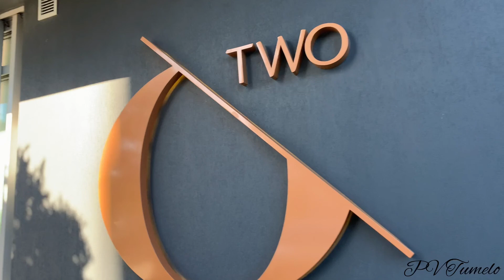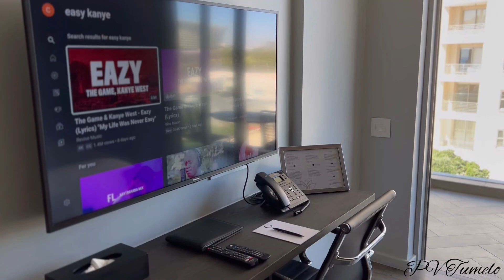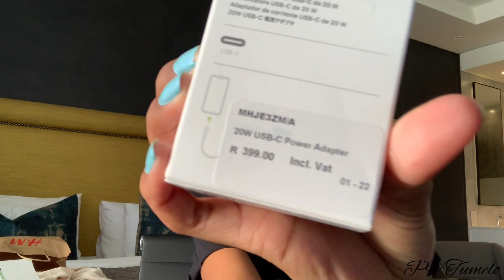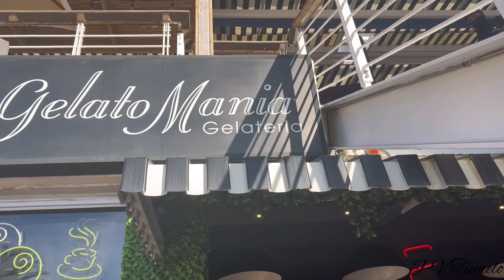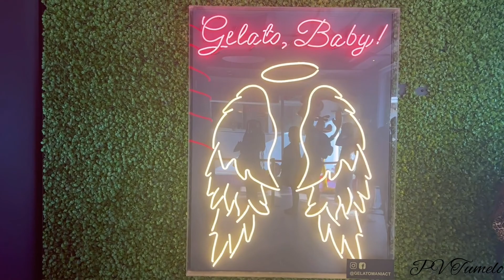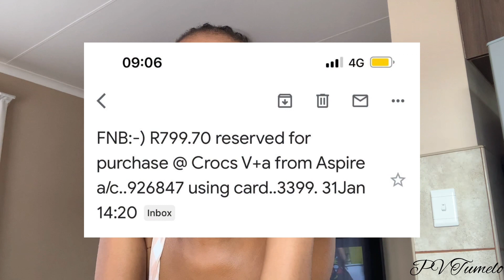CAPE TOWN VLOG | FIRST VIDEO OF 2022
FAQ:
Nationality: South African
Age: 21
Camera: iPhone XR
Software: inShot & iMovie
Lighting: Natural lighting & 14’ Ringlight